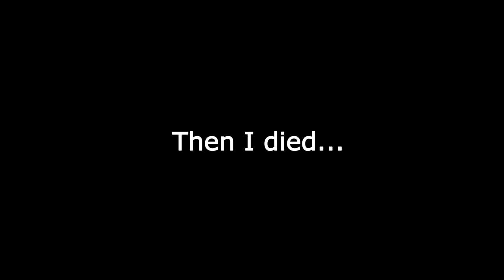HOW UNLUCKY AM I? // CROCODILE KILLS T-REX WITH ABILITY!! // BETA.MOPE.IO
Track: Hoober & Coopex - Scarament
Track: Fluffing a Duck - Vanoss Gaming Background Music (HD)

Who found the secret in the video?